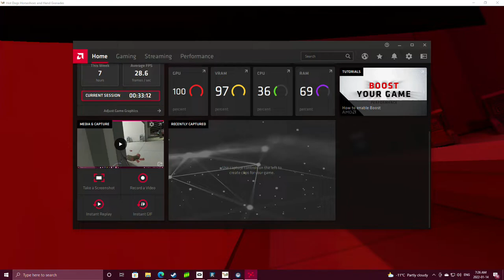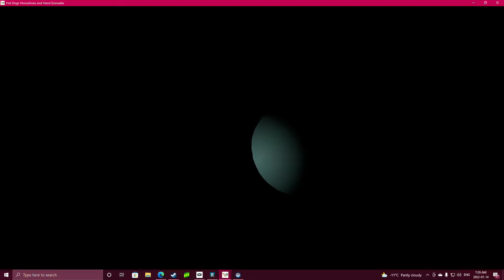H3VR NVG MOD PLUS CARRIER